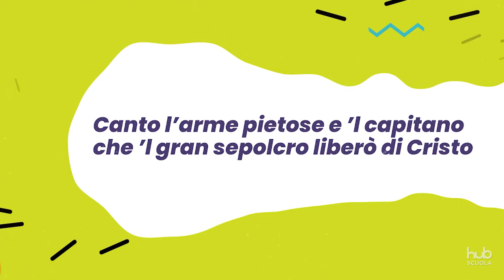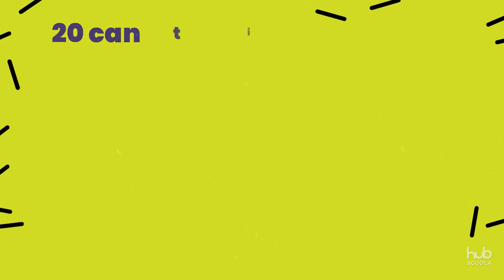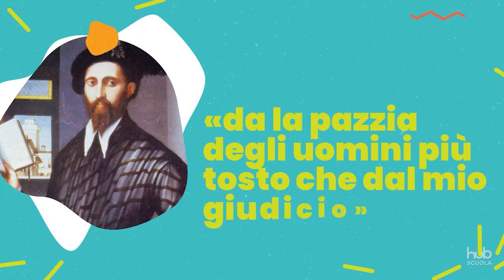Torquato Tasso, Gerusalemme liberata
La Gerusalemme liberata, poema dalla storia editoriale piuttosto complessa, narra le fasi finali della Prima crociata, in cui si scontrarono i cristiani di Goffredo di Buglione e i saraceni del re Aladino.